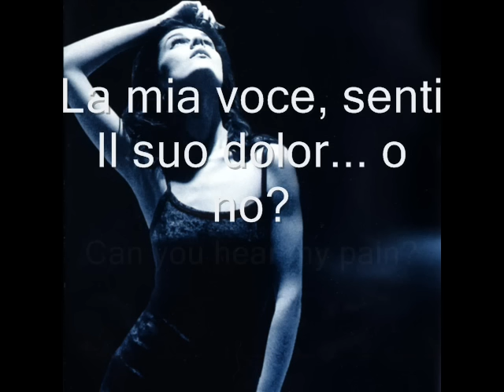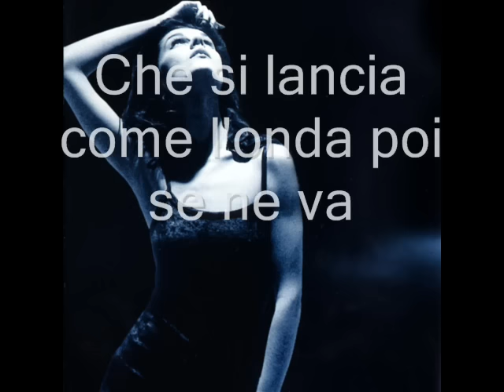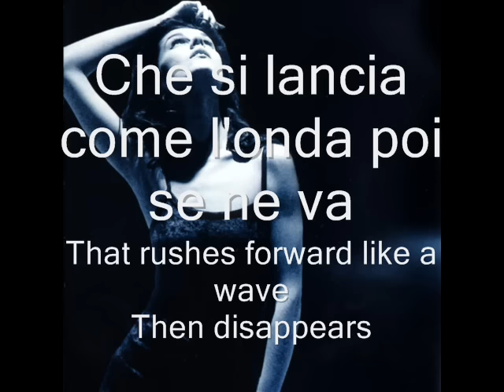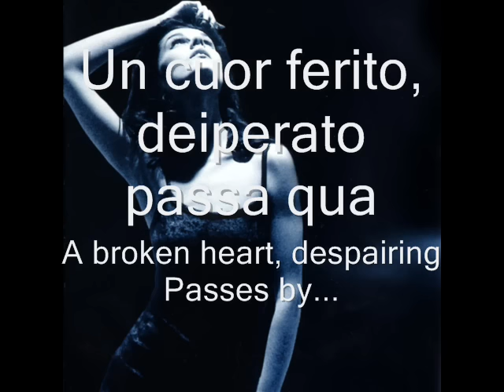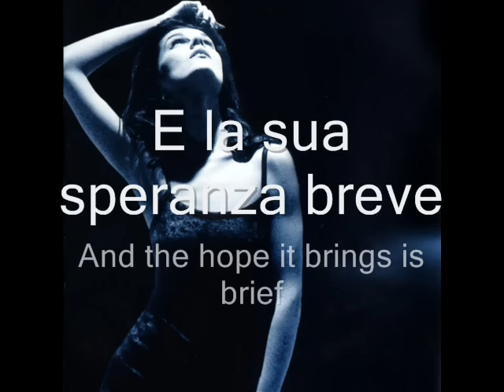Emma Shapplin- Spente Le Stelle (Lyrics)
The 2nd track on the album Carmine Meo. Enjoy!